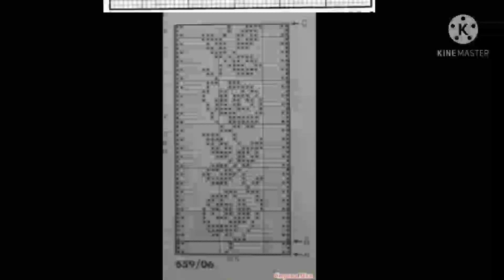(New)kwtal rignai bwthai 2021 ni || graph rignai bwthai || naithok naithok #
#Rignai bwthai bomul graph ow tisajak
Kwtal kwtal rignai bwthai c norok nai naithok jak khe ba eba hamjak khe ba cmmnt khyoi sadi nana mwchong khe ##

##2021 ni rignai bwthai kwtal c norok teibo graph bwthai nana mwchong khe  eba hamjak gui naithok jagwi tong khe nawoi mano @@video naoi screenshot khyoi fano naoi mano ##👇👇